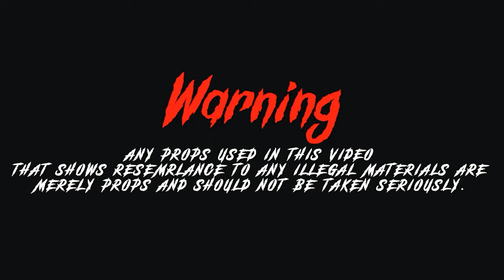SelfMade Shantii - Let Me Vent [Shot By @BeatsByJayFilms]